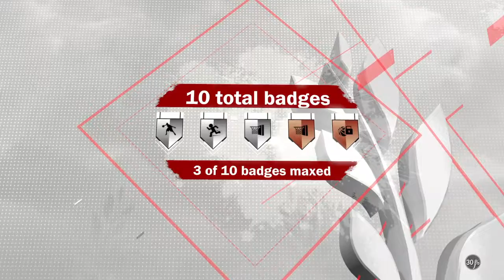NBA 2K18_20180519131655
NBA 2K18